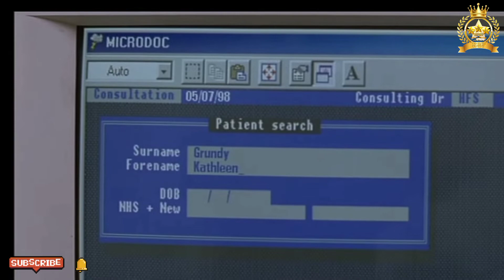दुनिया के वो 5 'सीरियल किलर', जो 'शौक' के लिए करते थे मर्डर Thse 5 'serial killers' of the world.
दुनिया के वो 5 'सीरियल किलर', जो 'शौक' के लिए करते थे मर्डर

1जैक द रिपर ब्रिटेन के लंदन में साल 1888 में जैक द रिपर नाम से कुख्यात अपराधी ने हत्याओं से शहर में सनसनी फैला रखी थी। ...

2जॉन वैन गेसी जॉन को सेक्स ऑफेंडर और सीरियल किलर माना जाता था। ...

3एंड्री चिकातिलो ...

4डॉक्टर होराल्ड शिपमैन ...